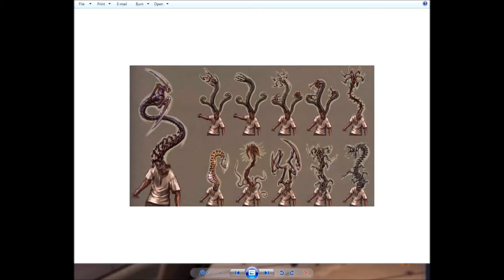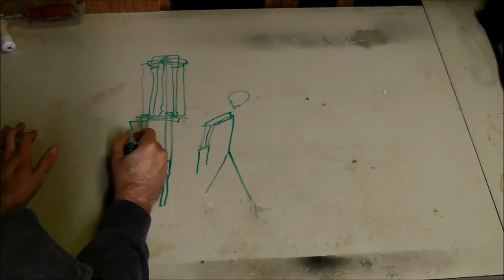Mutated Zombie Weapons DIY Nerf HVZ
Check out my facebook or some of my best vids below :)